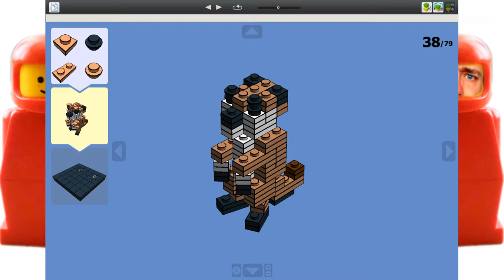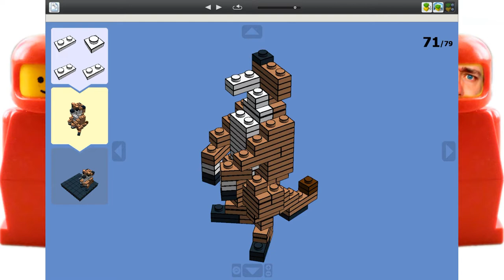LEGO Animal MOC - Meerkats (LDD - Ep. 102)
Time to convert some micro brick builds into real LEGO again. Some new, and some revisions of older builds.

My videos are not made for just kids, but for the whole family, especially AFOLs (Adult Fans of LEGO)